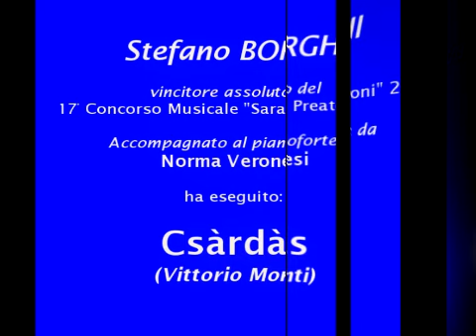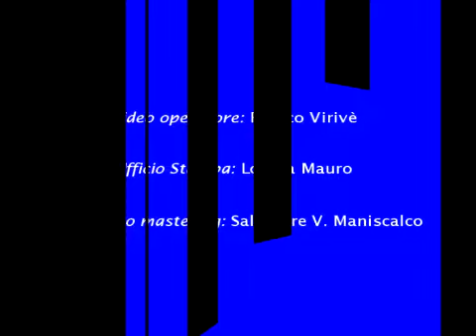Stefano Borghi-Csardas (V.Monti)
Csardas (V.Monti), al clarinetto: Stefano Borghi, vincitore assoluto del 17° Concorso Musicale Sara Preatoni, al pianoforte Norma Veronesi - Musica per la Città - Recital per Sara - Corte Valenti Garbagnate Milanese 23 aprile 2010 - Direzione artistica S.V. MANISCALCO